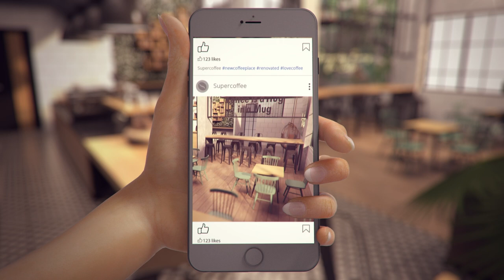Coffee Bar Renovator - Announcement Trailer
Add Coffee Bar Renovator to your Steam wishlist!

Create and expand a global café franchise! Start locally and expand your business around the world! Buy old, abandoned premises, renovate them, plan the decor and open the place of your dreams. It's easy to make money at Coffee Bar Renovator!

Car Scrapyard Simulator by Supernova Studio

Copyright
© 2021 Supernova Studio S.A. & T-Bull S.A., the Supernova Studio S.A. & T-Bull S.A. logos, Coffee Bar Renovator, the Coffee Bar Renovator logo, are trademarks and/or registered trademarks of Supernova Studio S.A. and T-Bull S.A. All rights reserved.

T-Bull S.A. & Supernova Studio S.A. always respects others’ intellectual property rights and expects the same. In the event of any infringement of copyrights or trademarks, T-Bull S.A. & Supernova Studio S.A. shall take legal action.